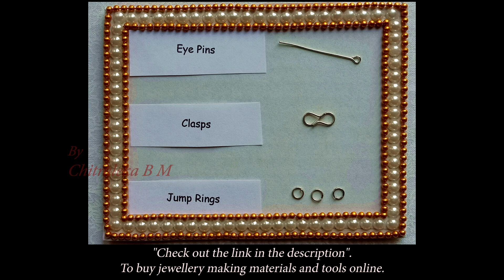Handmade Anklets, Fancy Payal, DIY 5 minutes crafts.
Here you can find easy tutorials on making beautiful beaded bracelets, pendants, necklaces, earrings, rings, and so much more craft work. Every tutorial is made with love and hard work, so thank you for your support.

To buy jewelry making materials and tools online.

Black tube bead

Crystal Beads (4 mm)

Claps, Jump Ring, keel, kunda, Earring, Necklace end Locking, chhalle,Ring (Gold)

Claps, Jump Ring, keel, kunda, Earring, Necklace end Locking, chhalle,Ring (Silver)

Jewellery Making Pliers Combo Flat, Round and Side Cutter Nose Plier

GOELX Jewellery Making Tool Set

Lobster Claps, Jump Ring, keel, kunda, Earring, Necklace end Locking, Chhalle, Cap (Golden Fitting)

Jump Ring, Lobster Claps,Keel, Kunda, Necklace End Locking, Earring, Ring (silver fitting)